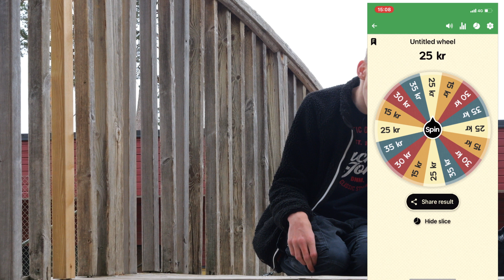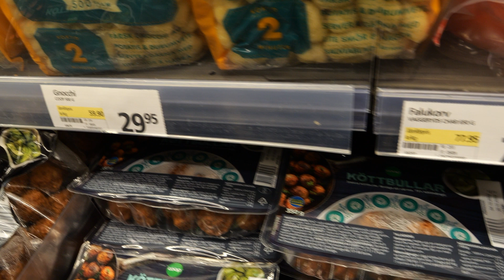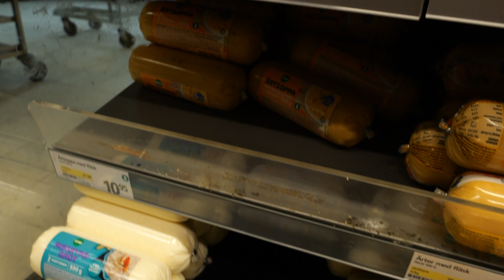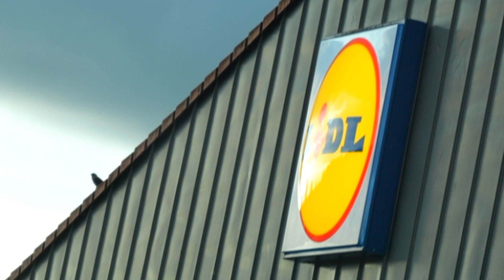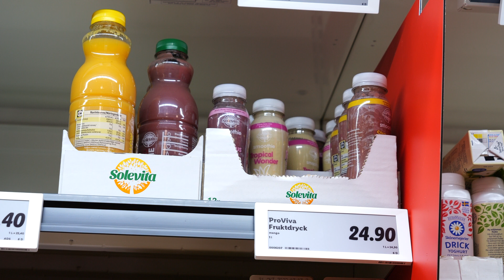lever fattigt under en dag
Lever fattigt på pengar under en dag.
Jag försöker att leva på 50 kr. i matbudget under en dag. Jag får inte över-
stiga detta belopp. Jag har ett hjul som bestämmer i vilken affär jag måste spendera budgeten i. Jag ska ha en middag och kvällsmat för max 50 kr.
Detta blir en svår utmaning.
Nu kommer länkar till mina andra sociala medier.
De sociala medierna jag är mest aktiv på är Youtube och Instagram.
Länkar till andra videor och spellistor på kanalen.
Skriv gärna en kommentar vad Ni tycker om videon.
Tack för att Ni kollade på denna video, så ses vi nästa söndag
klockan 15.30